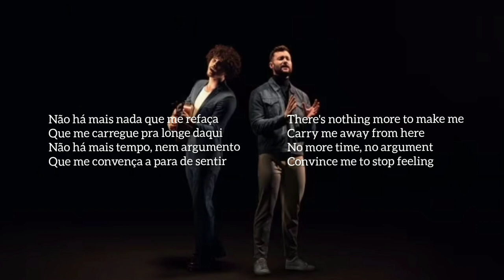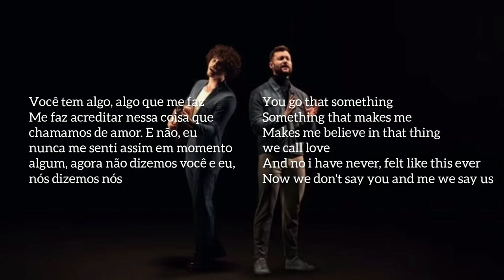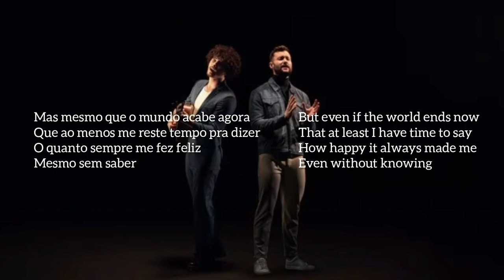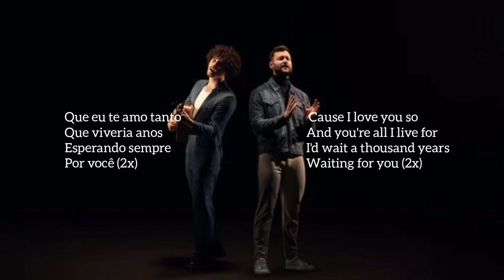Da Primeira Vez (From The First Time) Calum Scott and Bryan Behr - LYRICS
All the copyrights go to UMG